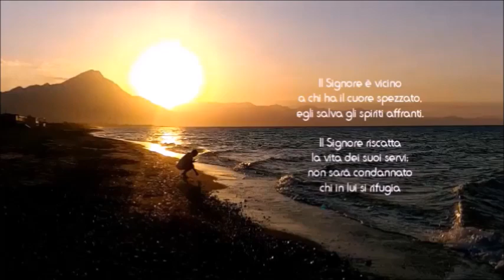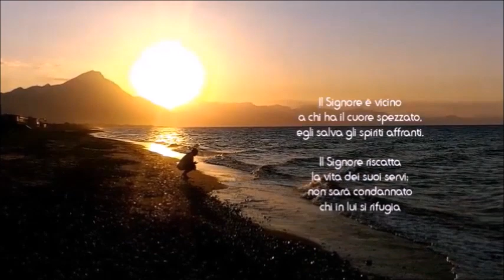diac. Gandolfo Sausa, XXX T.O. - Anno C (26 ottobre 2019)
Quanto è potente la preghiera del povero, raggiunge e oltrepassa le nubi, arriva fino all’Altissimo e permette al Signore di farsi vicino a chi ha il cuore spezzato, di riscattare la vita dei suoi servi. La preghiera del povero giustifica l’uomo.